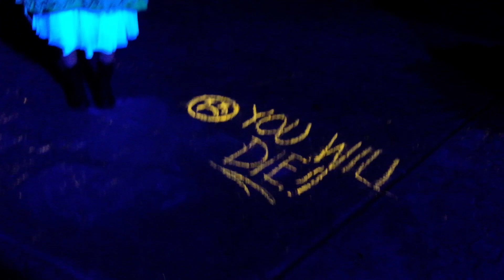Playground scare zone at Howl-O-Scream 2017, Busch Gardens Tampa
Take a look at the Playground scare zone at Howl-O-Scream 2017 in Busch Gardens.